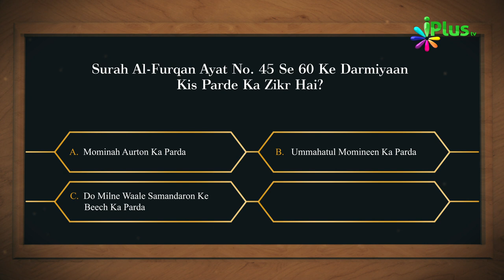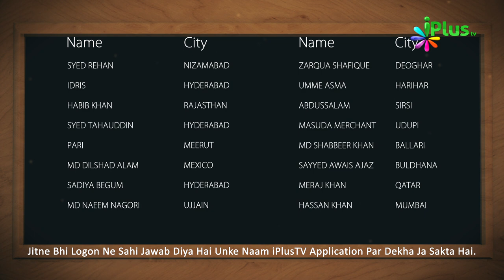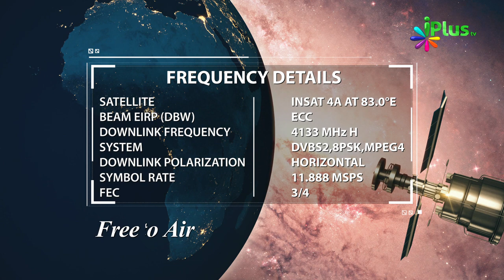Aaj Ka Sawal 465 - iPlus TV | Islamic Quiz | Islami Sawal Jawab | Deeni Sawal Jawab